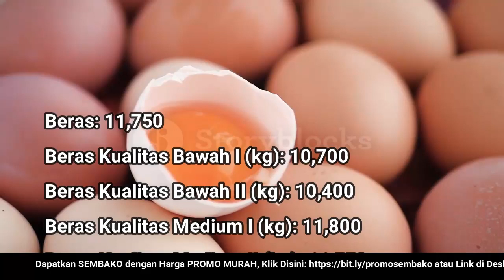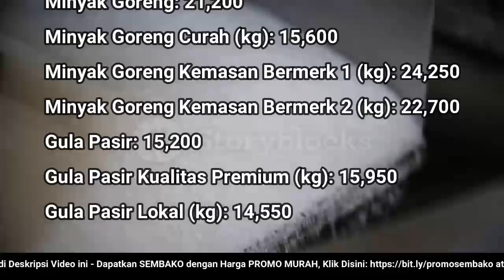🔴 UPDATE: Harga SEMBAKO 29 Juli 2022 Beras, Gula Pasir, Bawang Merah Putih, Cabai Rawit, Daging